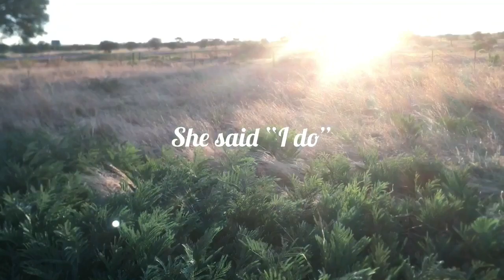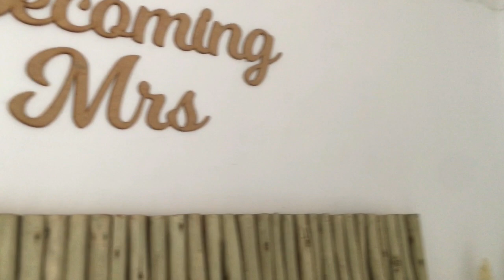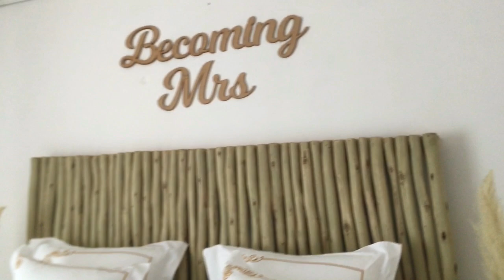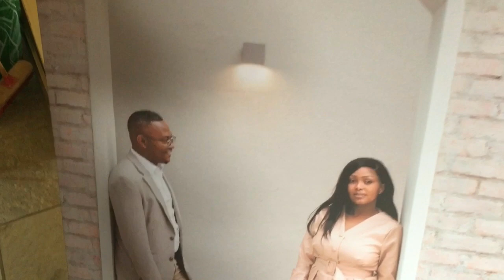Traditional Wedding Vlog| My Sister Gets Married| Namibian YouTuber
Hey there U Gang. Here’s the long- waited video. Hope you guys love it❤️

Keep a lookout for the Village Vlog coming on next!

Music + Musician
Rio de Janeiro- Dreamland
Denim- Dreamland